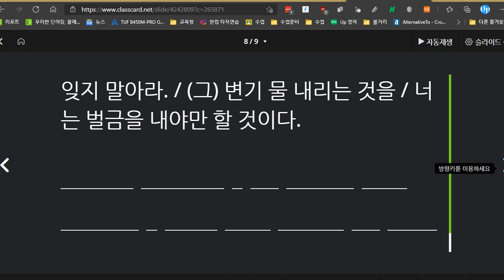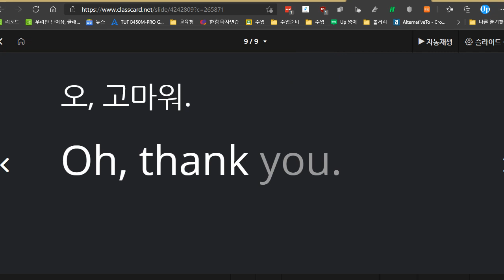신혜리 2021 05 13 통문장